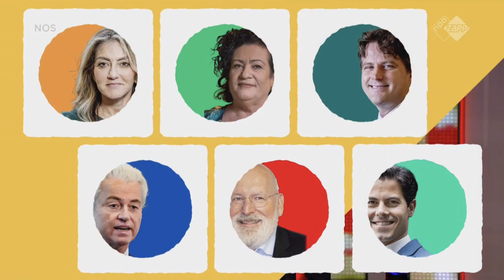De PVV zet jullie allemaal op 1!